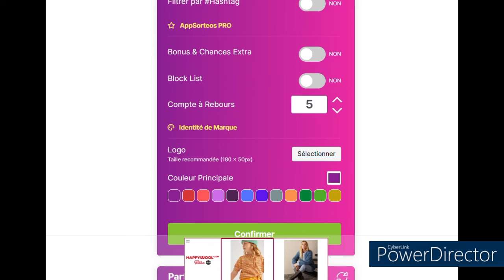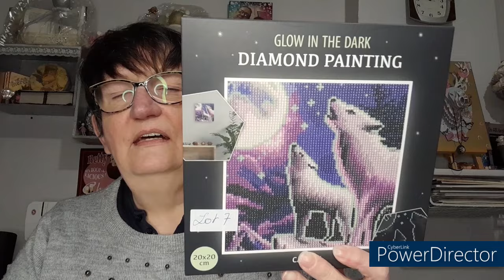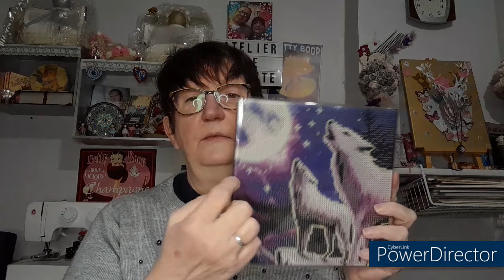Calendrier de l'avent 1 SURPRISE par JOUR Jour 7